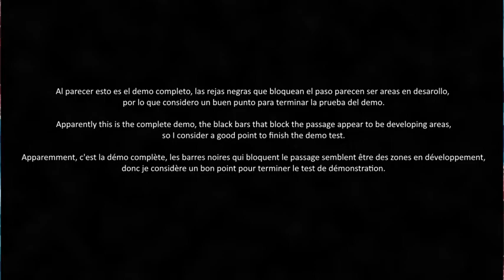Melody of the Light [Alpha] (2019) - Playthrough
Alpha de un juego ver más a futuro, la movilidad del personaje me recuerda un poco a Hollow Knight pero con la diferencia de que el ataque básico es de rango, otro juego al que me recuerda es Bunny Must Die! Chelsea and the 7 Devils el cual incluye batallas con pantallas llenas de balas y elementos metroidvania (aunque más enfocado a la comedia y acción), pero desconozco las posibles influencias del juego. Solo toca que el proyecto siga avanzando, pero todo apunta a que de terminarse tendrá un ambiente bastante más solemne y melancólico.

"Melody of the Light is a metroidvania bullet-hell video game. This game tells a story about a little girl named Kinanthi wandering in a world called The Origin looking for her father, but her adventure doesn't seem easy, what fate will she meet? What's happening in The Origin?"